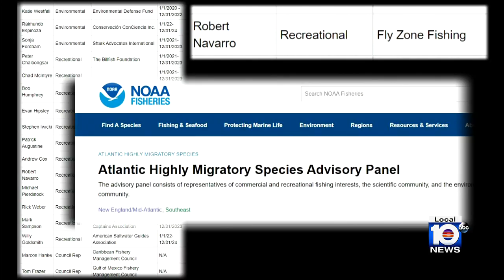Controversial shark fishing tournament held despite strong criticism from activists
Nearly a dozen bull sharks were killed last weekend in a contest to see who could catch the biggest.